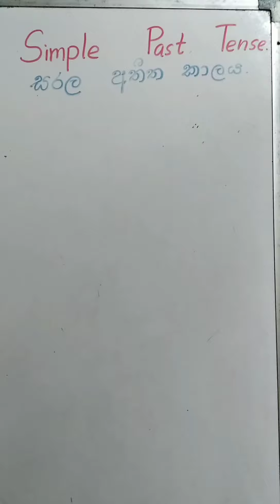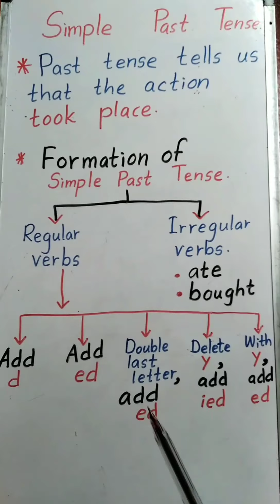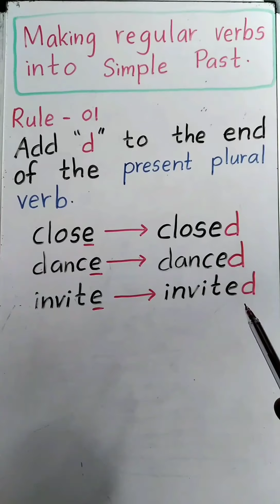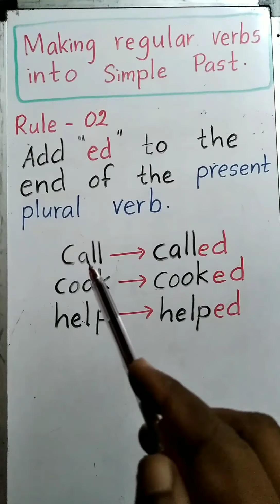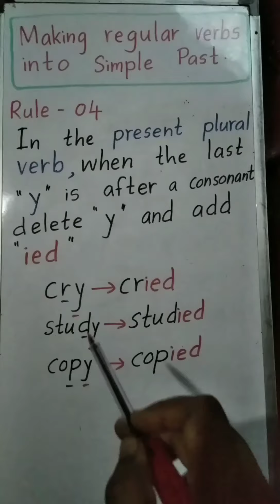🟠 Simple past tense - සරල අතීත කාලය